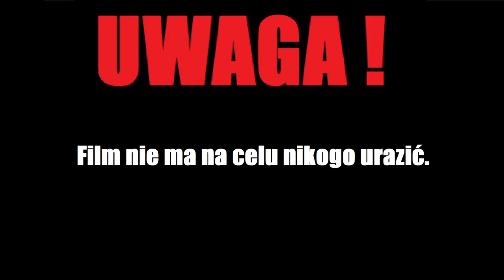Robert Śledź RS77 SCHOWANY DO WORA W WIĘZIENIU ? *GSP*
Słynny gangster niegdyś podejrzany o kierowanie grupą markowsko-wołomińską ROBERT ŚLEDŹ RS77 został schowany do wora za murami więzienia !

robert, śledź, glamrap, gsp, schowany do wora,